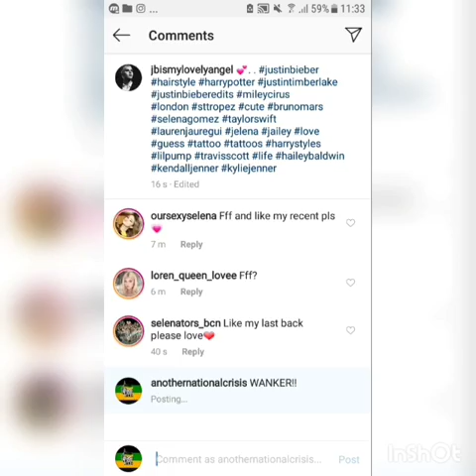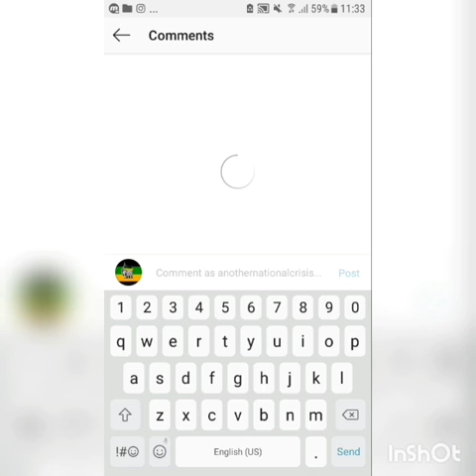Hating on Justin Bieber fans on instagram! // 😱Savage Insults